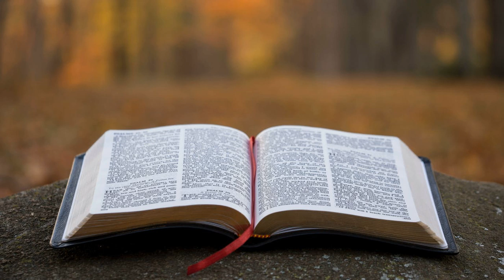AU DESSUS DE TOUT